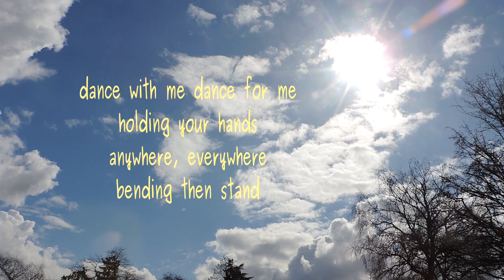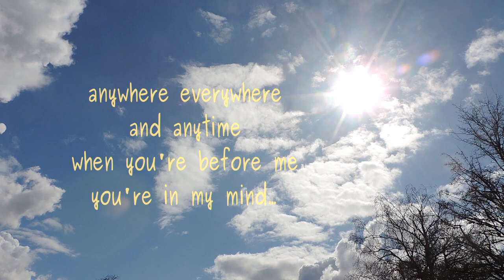Dance with Me